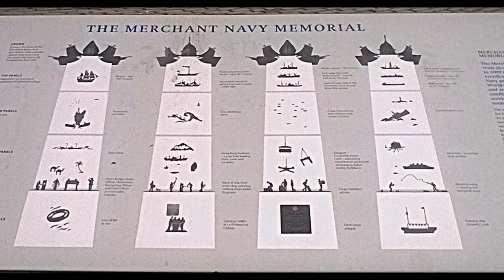THE SHORE LEITH, EDINBURGH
The sun is shining as we look around the ancient and historic Shore in Leith, Edinburgh, which was the landing point of Mary Queen of Scots when she returned from exile in France to take the Scottish throne, spending time at Lambs House.

The Shore at Leith long predates that though. The first historical reference to Leith dates from the 1100's but The Shore in Leith has shown signs of habitation since prehistoric times.

Leith docks is still thriving in this old seaport and the old bars that were once wild places to have a beer are very different now, the rest of the Shore mostly being a mix of shops and expensive restaurants, along with the Malmaision Hotel at the dock gates, which used to be the Seaman's Mission.